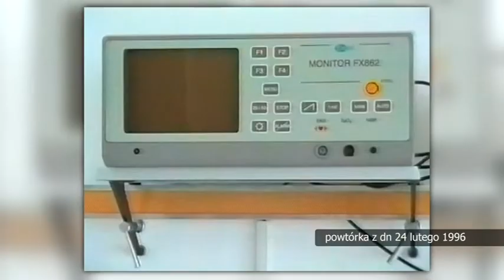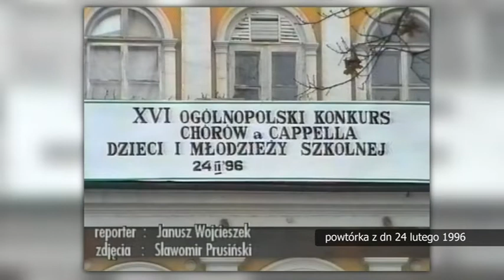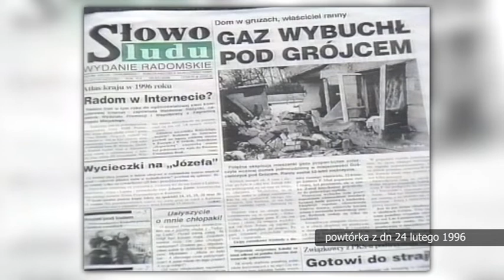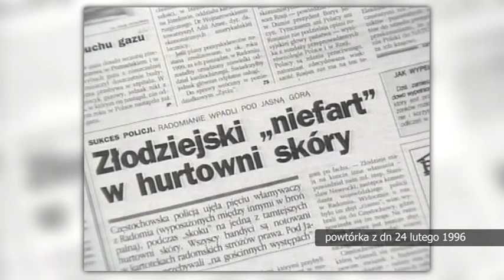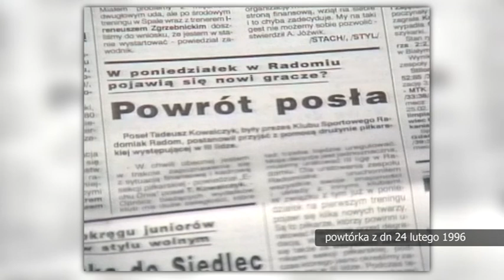Retrodziennik z dnia 24 lutego 1996 r.